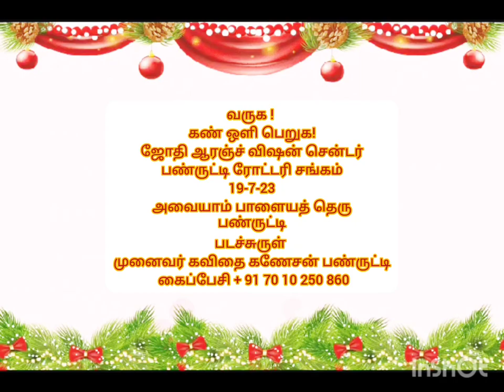JOTHI ORENGE VISION CENTRE ROTARY CLUB OF PANRUTI RI DIST 2981 PHOTOS July 2023